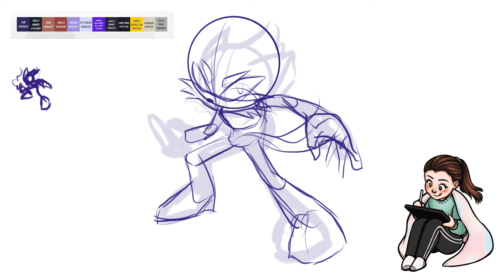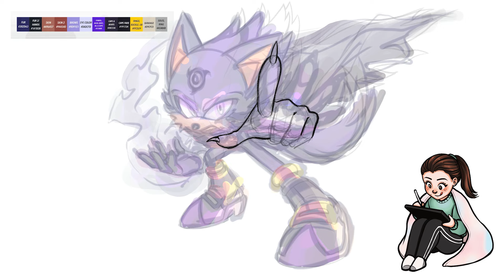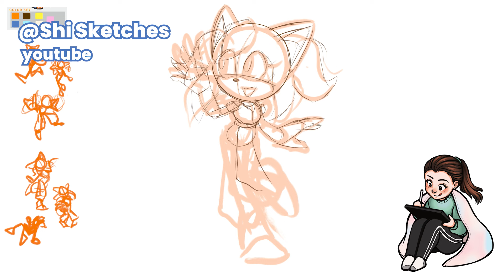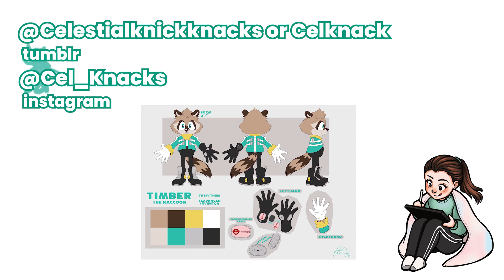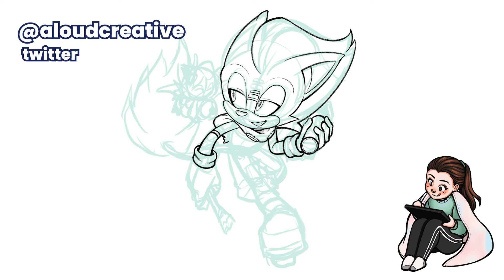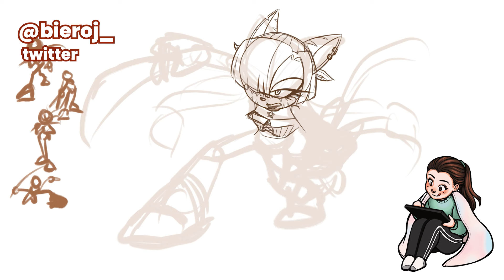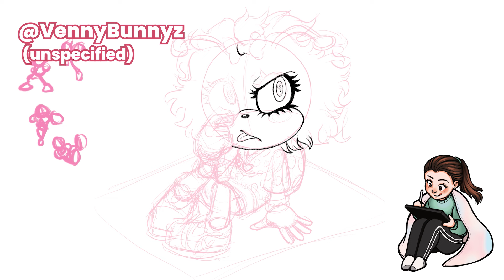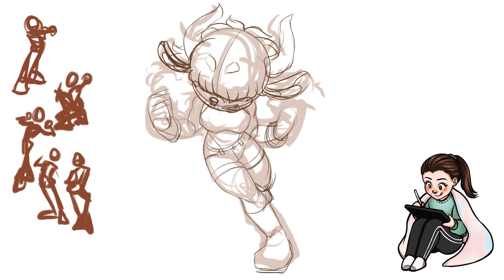Drawing SO many of YOUR Sonic OCs 🤯💥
WE'RE SO BACK!!! I cant believe Ive made TEN videos in this series, its so wild seeing how far my art has come since the 1st one :') Thank you all so so much for supporting this series, it means the world to me! It will definitely be continuing, just potentially at a less frequent rate so I can focus on other projects & not burn out LOL but I hope all of you are doing well, esp my fellow artists - keep creating & having fun!

Chapters:
0:00 Intro
1:55 OC 1
5:40 OC 2
7:40 OC 3
8:54 OC 4
11:48 OC 5
14:11 OC 6
17:36 OC 7
18:59 OC 8
20:17 OC 9
21:37 OC 10
23:47 Outro

[CLOSED FOR UPDATES]

artist illustrator digital art procreate timelapse speedpaint voiceover draw with me sonic the hedgehog fan art fandom original character submission drawing your sonic ocs